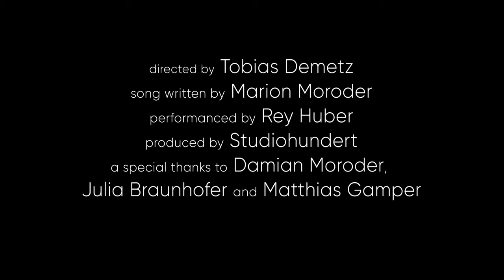ALWAYS - Marion Moroder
Video by Tobias Demetz
Dancer: Rey Huber
Actors: Marion Moroder,  Rey Huber `& Damian Moroder

LYRICS:
Why should I be stronger, than everyone around me
How could I be taller, than all this giants just beside me
Why should I love you, harder than another
How could I love you, for now and not forever

I would always lie, just to hide the truth
I could always lie
I would always try, to be strong for you
I could always try

Why should I live here, where troubles keep sorrunding me
how could I be near, feelings that are destroying me

How should I understand you
when you always only whisper
How should I understand

I will always lie, just to hide the truth
I will always lie
I will always try, to be strong for you
I will always try